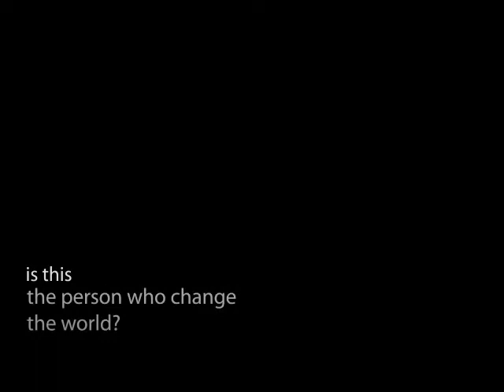The Changemaker (Alvin's Video Profile)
Tahu lebih jauh tentang Alvin :D Courtesy, copyright and footage detail :

Artcraft Project (Maket)
Tugas Akhir Pelajaran Seni Rupa, XII-D 2011, SMAN 5 Bandung
by Aria Dhanang, Satya Wicaksana, and Alvin Nukman

 D//TV™
Tugas Akhir Film Berita Bahasa Inggris, XII-D, SMAN 5 Bandung
by Kelas XII-D 2011, SMAN 5 Bandung

(Memoar) 2010 film
by Sinematografi 5 2011

Annual Book Project
by Panitia Buklet SMA Negeri 5 Bandung 2011

2 Untuk 1 Keluarga - (2011) film
by AlvinDesign Labs in association with SMA Negeri 5 Bandung and XII-D

The runner scene -
recorded using Sony Digital Camera (Pocket Camdig)
camera assisted by Sendika Panji
taken in Gedung Elektro Institut Teknologi Telkom